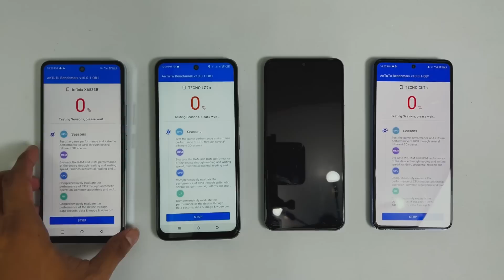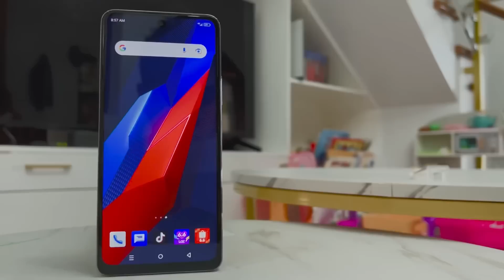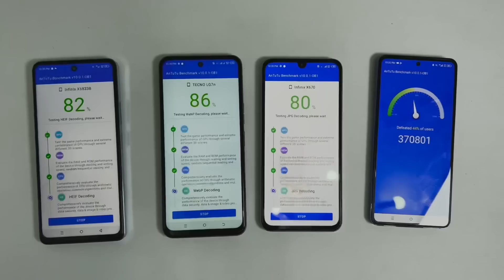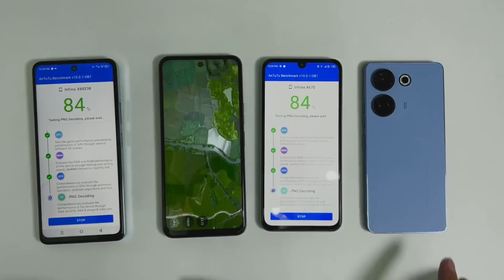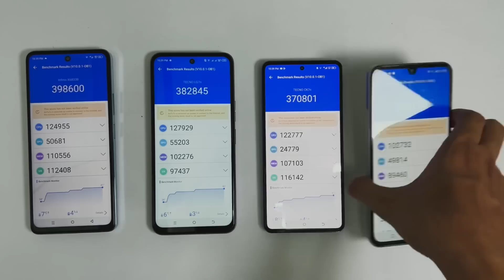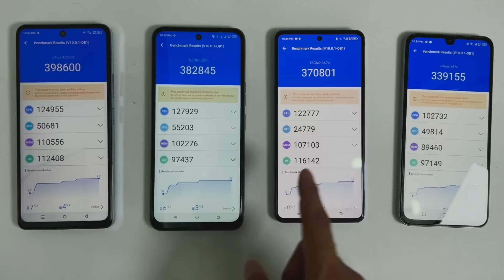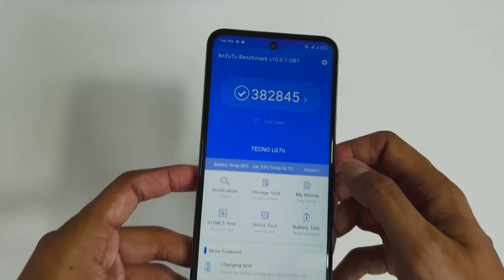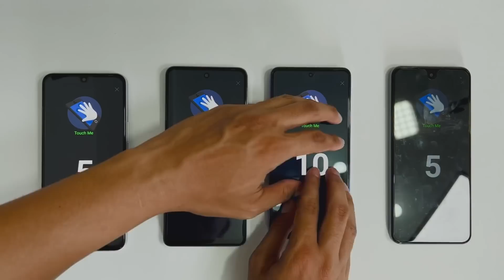Infinix Note 30 VS Tecno Camon 20 Pro VS Note 12 and Pova 4 - Sino ang PIPILIIN MO ?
INTRO

ANTUTU

PRICE
NOTE 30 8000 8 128, 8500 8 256
POVA 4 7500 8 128
NOTE 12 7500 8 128
Camon 20 PRO 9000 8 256

DISPLAY
CAMON 20 PRO 6.67” AMOLED 120hz 1080p
NOTE 12 6.7” AMOLED 60hz NOTCH 1080p
POVA 4 6.82” IPS 90hz 720p
NOTE 30 6.78” IPS 120hz 1080p

SI CAMON 20 BEST DISPLAY

BATTERY
NOTE 30 5000mah 45watts
NOTE 12 5000mah 33watts
POVA 4 6000mah 18watts
CAMON 5000mah 33watts

CAMERA

NOTE 30 and CAMON 20 64mp
POVA 4 and NOTE 12 50mp

Camera test later

DESIGN

POVA 4

CAMERA TEST

Ito ung mga ngng sample picture nila guys. Ang problema na delete ko ung picture ng infinix note 30 kaya sorry at ito lng ung maipapakita ko sa inyo.

Dito sa unang picture okay naman silang apat dito bsta mgnda ang light condition pero ms nangibabaw para sken ung ky camon 20 pro at pinaka panget ung ky tecno pova 4.

Dito naman sa next picture halos same result guys mgnda naman silang lahat pero si camon paren ang halos color accurate sakanila.

Dito sa pangatlong picture sa front camera nila mejo ms gusto ko ujg front cam ni note 12 dito sumunod si camon 20 pro pangatlo si note 30 at pang huli parin si pova 4.

Dito naman sa pag mejo madilim na dito na mejo nag kaalaman guys. Mas nangibabaw dito para sken sila camon 20 pro at infinix note 12 at pinaka panget dito sila note 30 at pova 4 guys.

Eto pa isang sample guys mukhang stragled si infinix note 30 pag ka madilim na dahil talo pa sya ni note 12 dito at talagang panalo camera ni camon 20 pro dito.

Dito naman sa front camera pag madilim still ms gusto ko parin ang kuha nila camon 20 at infinix note 12 dito wala akong edit na ginawa sa mga picture nila guys mga actual na kuha nila yan sa mga camera nila.

Sa gaming naman dito sa league of legends para sken halos iisa lng sila ng performance dito unang una dahil sa same gpu lng silang lahat na mali g57 mc2. Pero atleast around 60 frames naman sya dito at almost wala na silang lag dito ma eenjoy nyo ang game nato sa mga smartphone na yan guys pero para sken mukhang hnd na logical dito si infinix note 12 dahil nga mabilis sya mag init. Just imagine ang tagal ng game dito sa wild rift inaabot sya ng kulang 20mins sa isang match msyado matagal yan para sken. Kaya mas logical tlga dito kung
mag 6nm na tayo dahil sure naman hnd lang isang match ang gagawin nyo at syempre habang mas matagal tayo mag laro ee sure mas mag iinit ang phone naten. Kaya negative ako dito ky note 12 ngayon. By the way gameplay pala yan ng tecno camon 20 pro.

Sa call of duty mobile lahat sila parehas lng ng mga settings dito na my high na frame rate at medium na graphics. At sakanilang apat si infinix note 12 lang ang my delay na gyro dito. Sa gameplay nila Okay naman silang lahat dito at super playable naman sa multiplayer ito ung proweba guys na ilang beses man irecycled at overclocked ang processor still maoptimize man sya ng sobra hnd na tlga mababago sng setting nila sa call of duty dahil nga sa mababang processor nila at gameplay naman yan ni infinix note 30.

Sa mobile legends naman si infinix note 12 lang ang naka ultra na graphics skanila habang naka high graphics at high frame rate lng sila pova 4 at camon 20 pro si note 30 naman ay my super na refesh rate at high na graphics dito. Pero syempre ano man setting nila jan ee halos iisa lng ang performance na yan dito dahil iisa lng sila halos ng cpu at gpu.

I think para sken hnd na logical bumili ng tecno pova 4 ngayon dahil sya halos ang my pinaka mababang specs skanila pag dating sa camera at display pati sa charger yes guys naka 6000mah nga sya kso bitin naman sa resolution  refresh rate. Pero kung mahalaga sa inyo ung 6000mah ee okay naman sya dahil tlgang matagal syang malowbat dahil dn sa 720p na display.

Si infinix note 12 naman kung gaming wag nato guys ska sa display dahil teardrop notch sya at 60hz lng msyadong ng outadated ngayon. Pero malinaw tlaga na napaka gnda parin ngayon ng camera niya to the point na ms lamang pa sya ky note 30. Pero syempre depende lng yan sa pag testing ko skanila. Kung gusto mo ng note 12 i suggest mg abang kana lng sa sale dahil madalas naka around 6000 pesos nlng sya.

Si infinix note 30 naman overall guys sobrang panalo na sya para sa 8500 na srp sa 8 256 na version. Bilin mo ang smartphone nato guys kung pure gaming ang gagawin mo dahil din na sya lng ang my bypass mode skanila at sya lng din ang naka 45watts na charger tlgagang naka design sya mga gusto ng budget gaming phone jan kht pa hnd naman tlga sya kalakasan pero my mga advantage nga sya sa mga gamer jan. Dahil para sken bitin tlga ako sa csmera at display niya.